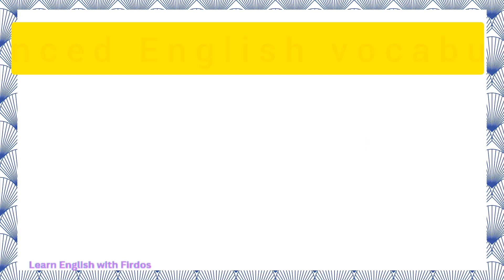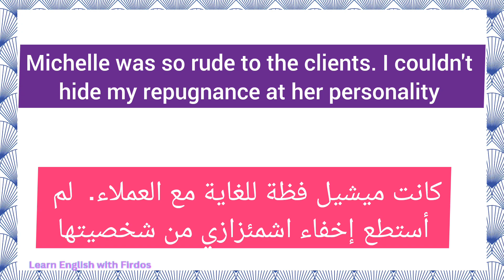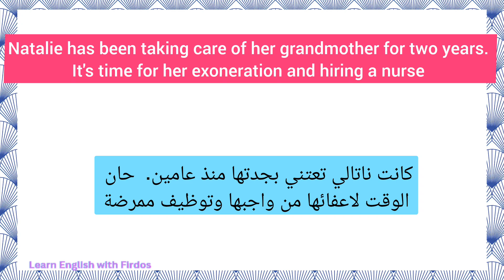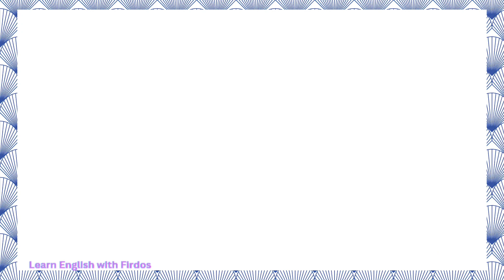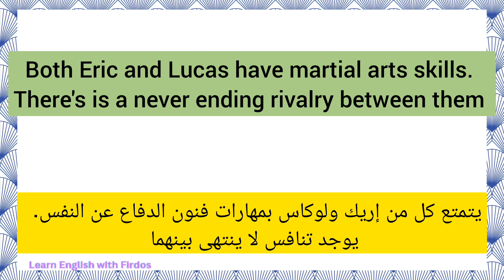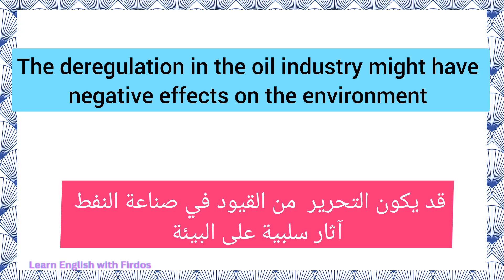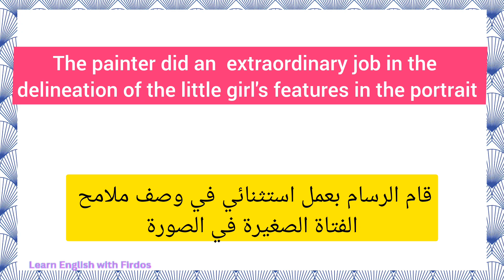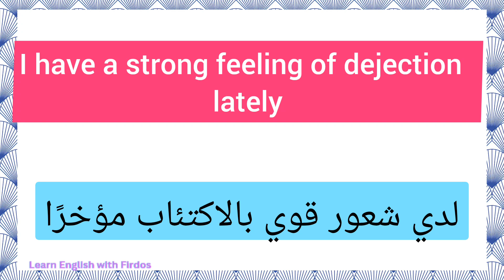مصطلحات إنجليزية متقدمة لتطوير مهارات التحدث و رفع مستواك الى المحترف Advanced English vocabulary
مصطلحات إنجليزية متقدمة مع ذكر جمل مترجمة للعربية